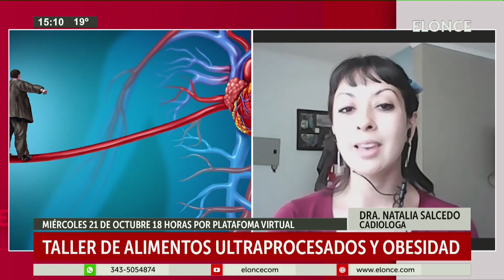Taller de alimentos ultra procesados y obesidad